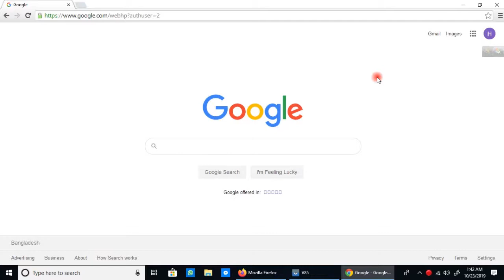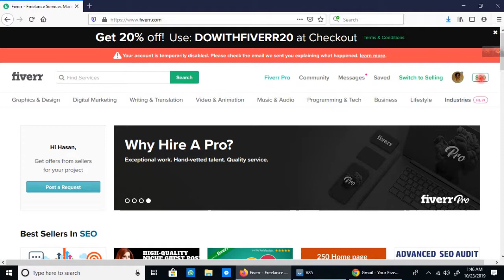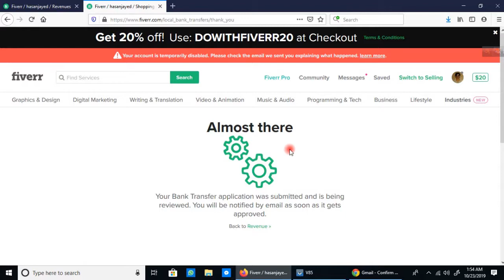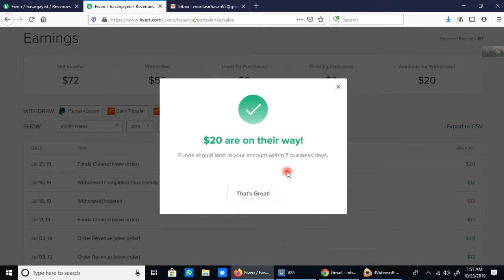Fiverr : Withdraw money from Disabled Account | Tutorial 2019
Easy way to withdraw money from Disabled fiverr account. After 90 days you can Withdraw your full payment.  You can easily do it. View thid tutorial and learn how to do it. It is 100% effective.
This video will helpful to you.